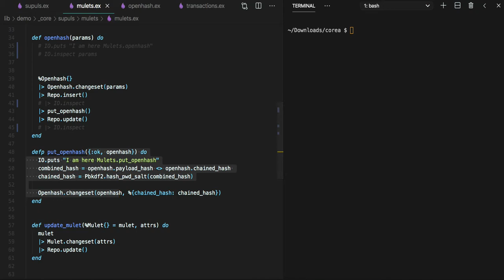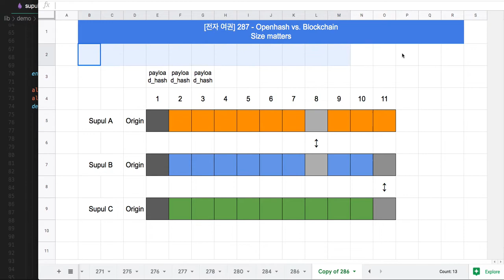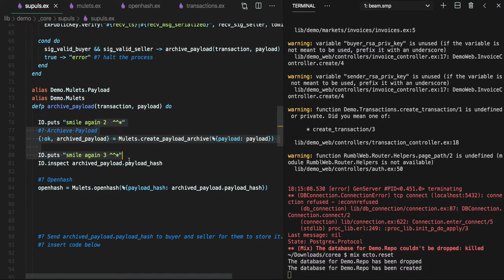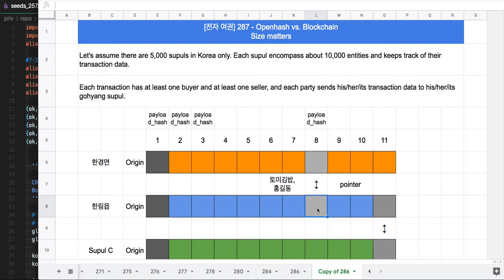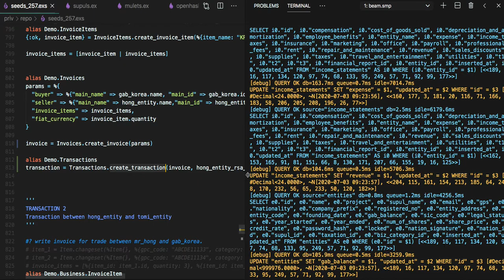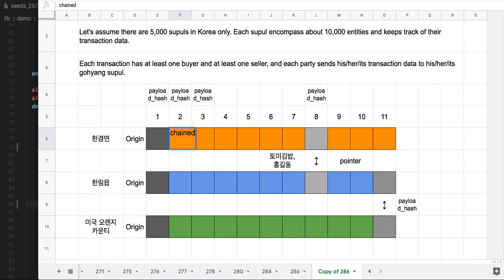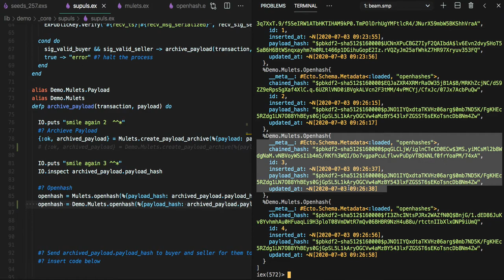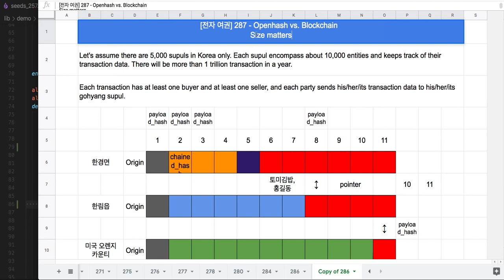[전자 여권] 287 - Openhash(2/5) - Size matters(Openhash vs Blockchain)